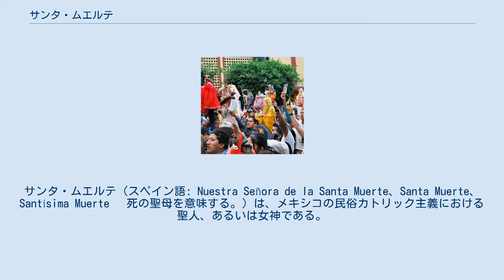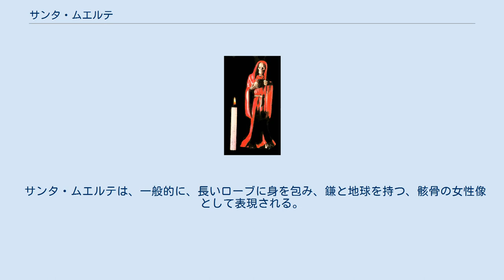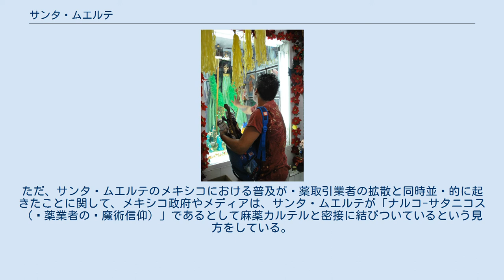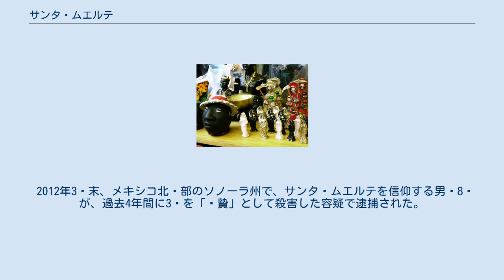サンタ・ムエルテ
サンタ・ムエルテ（スペイン語: Nuestra Señora de la Santa Muerte、Santa Muerte、Santísima Muerte　 死の聖母を意味する。）は、メキシコの民俗カトリック主義における聖人、あるいは女神である。
死を擬人化した姿で表現される。
あらゆる願いを叶えてくれるとして人気を集め、カトリック教会の指導者による非難にもかかわらず、サンタ・ムエルテ崇拝は、21世紀に入ってますます拡大している。
 コロンブス以前の時代より、メキシコ文化では死に対する崇敬が存在し、それは死者の日 にも見ることができる。
その要素として、人々に死を思い起こさせるための髑髏の使用を含む。
サンタ・ムエルテの起源については、先述のようなメキシコ先住民文化に起源を求める説をはじめとして、様々な主張がなされているが、詳しいことは殆ど不明である。
 サンタ・ムエルテ崇拝はメキシコのカトリック教会によって悪魔崇拝であるとして非難されているが、近年ますますメキシコの文化に定着しつつある。
 公共の場に初めて設置されたサンタ・ムエルテの礼拝所で祈る信者（メキシコシティ　テピート） サンタ・ムエルテ崇拝は20世紀まで秘密とされ、祈りと儀式は信者の家庭内で行われてきた。
21世紀初頭から、特にメキシコシティにおいて、エンリケタ・ロメロ (Enriqueta Romero) という信者が2001年に礼拝所を設置した後、崇拝がより一般的になった。
サンタ・ムエルテの信者の数は、過去10年から20年の間に急速に増加し、メキシコ、アメリカ合衆国、そして中央アメリカの一部で推定1000万〜2000万人にもなっている。
 サンタ・ムエルテは、一般的に、長いローブに身を包み、鎌と地球を持つ、骸骨の女性像として表現される。
ローブの色などの図像の具体的なイメージは、各々の信者や行う儀式や祈願に応じて大きく異なるので多様である。
足元などにフクロウが配置されたり、正義の天秤や砂時計、ランプを持つこともある。
 サンタ・ムエルテには以下に挙げるような異名でも親しまれている。
ラ・ニーニャ・ブランカ（La Niña Blanca 純白の少女）、ラ・ニーニャ・ボニータ(La Niña Bonita　可愛い少女)、ニーニャ・サンタ(Niña Santa 聖なる少女)、ラ・フラカ(La Flaquita 痩せた少女)、ラ・エルマナ・ブランカ(La Hermana Blanca 白いお姉さん)、ドニャ・ブランカ(Doña Blanca　白い貴婦人)、セニョーラ・デ・ラス・ソンブラ(Señora de las Sombras　影の婦人)、ラ・グアパ（La Guapa 最も美しい女性)、ラ・ムエルテ・ミズマ(La Muerte Misma 死と同等の絶対者)。 あらゆる願いを叶える存在として信じられ、悪意の願いすらも聞き届けられるとして、貧困層の一般市民から犯罪者に至るまで様々な社会階層の人々に信仰は普及している。また、カトリック教会から悪魔崇拝として非難を受けてはいるものの、信者たちの多くがこの信仰を、カトリック信仰の一部であると主張し、カトリック信仰とサンタ・ムエルテ崇拝を掛け持ちする者も多い。 信者各々がサンタ・ムエルテの像を所有し、祭壇を設けて供物を捧げる。供物は、灯明、水、香、花、土、果物などの他に、葉巻やタバコが好んで捧げられている。サンタ・ムエルテ像の彩色には、主に白、赤、青、黄、緑、黒、紫があり、他にアイボリー、金、琥珀色、こげ茶が用いられることもある。彩色によって、それぞれ意味合いが異なり、祈願や儀式に合わせて、像を取り替えたり、服を着せ替える。 赤のサンタ・ムエルテ像 以下に色の意味合いを列挙する。 これらの他に、色をボーダーで複数組み合わせた像も存在する。 ソノラ市場で販売されているサンタ・ムエルテ像 サンタ・ムエルテ像を掲げる信者たち（メキシコシティ　テピート） サンタ・ムエルテ崇拝のコミュニティは組織化されておらず、「司祭」などの役職は存在しない。
ただ、サンタ・ムエルテのメキシコにおける普及が⿇薬取引業者の拡散と同時並⾏的に起きたことに関して、メキシコ政府やメディアは、サンタ・ムエルテが「ナルコ-サタニコス（⿇薬業者の⿊魔術信仰）」であるとして麻薬カルテルと密接に結びついているという見方をしている。
この点につき、サンタ・ムエルテ崇拝の現地...